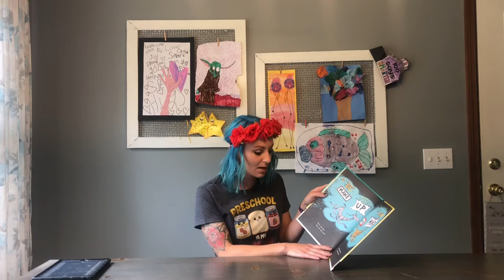Dr. Seuss What Pet Should We Get? - Fresh story time with Ms. Laci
Dr. Seuss’ What Pet Should We Get? Over a fun Megan thee Stallion beat makes Sunday story time just as fun as a weekend at an exotic Wild Animal Park!